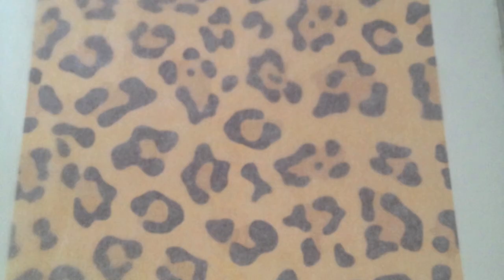Como fazer rocambole com desenho de Leopardo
watch this link too for Burberry Print.
Este outro link para desenho estilo Burberry.

passem lá!